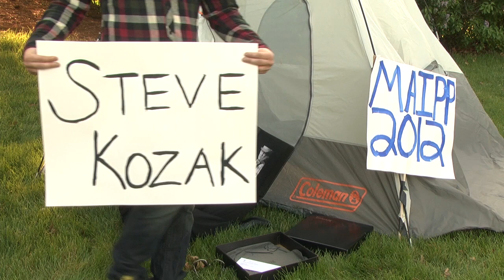Occupy MAIPP Franta